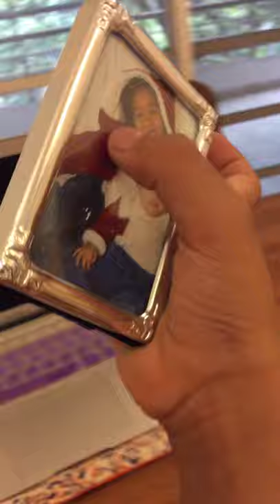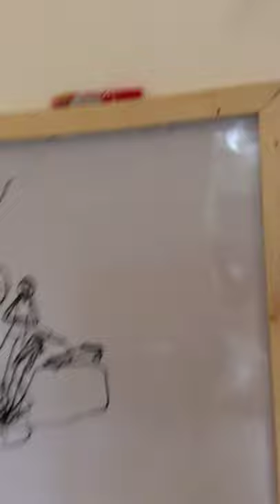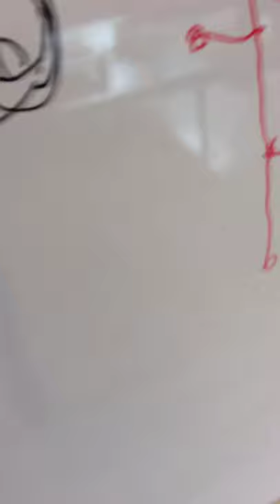Tour around youtube studio part 1